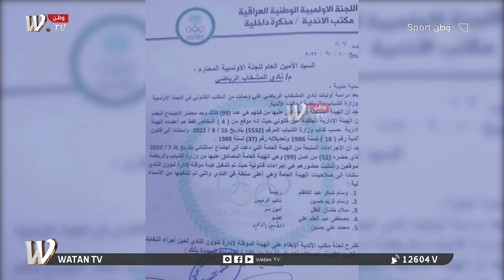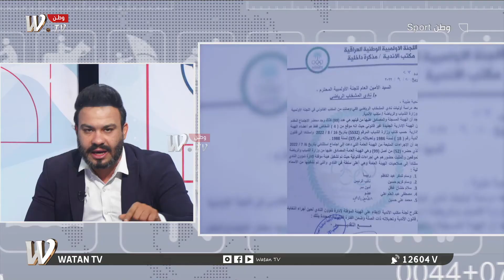بالوثيقة رئيس اللجنة الأولمبية يصدر كتاب مخالف لميثاق الأولمبية الدولية تؤثر على الأولمبية بالعراق